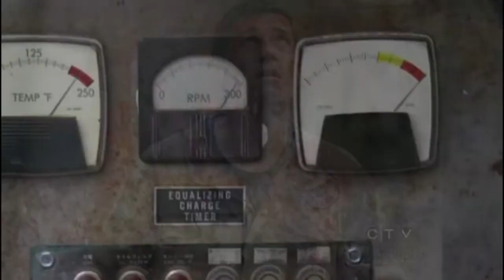LOST Evangeline Lilly edit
LOST was the greatest and the most amazing TV Series aired on "abc" Channel.
This was my single best TV Series which I've ever seen.
Thanks for Jeffrey Lieber, J. J. Abrams and Damon Lindelof who created LOST.
Thanks for abc studio who aried LOST.